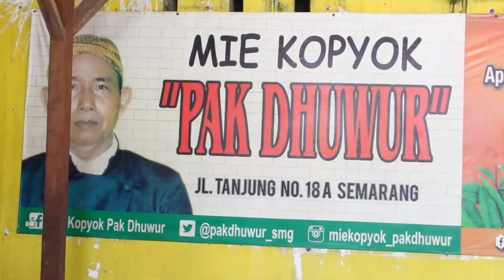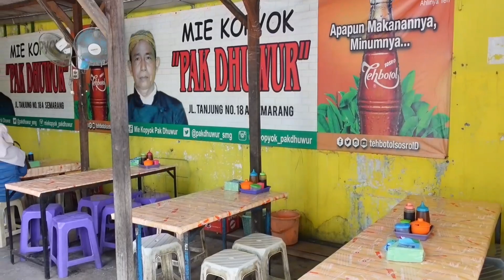MIE KOPYOK PAK DHUWUR SEMARANG | SALAH SATU KULINER LEGENDARIS SEMARANG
Hallo lur, kali ini aku kuliner di semarang yaitu mie kopyok pak dhuwur semarang ini salah satu kuliner legendaris semarang. Mie kopyok pak dhuwur semarang ini merupakan kuliner wajib kalian kunjungi kalau main ke kota semarang karena salah satu kuliner legendaris semarang.

Keterangan :
MIE KOPYOK PAK DHUWUR
Lokasi : Jl. Tanjung No.18A, Pandansari, Kec. Semarang Tengah, Kota Semarang, Jawa Tengah
Google Maps : KETIK  Mie Kopyok Pak Dhuwur
Jam Buka : SETIAP HARI, 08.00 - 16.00
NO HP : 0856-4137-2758